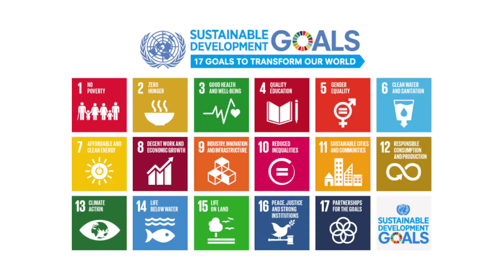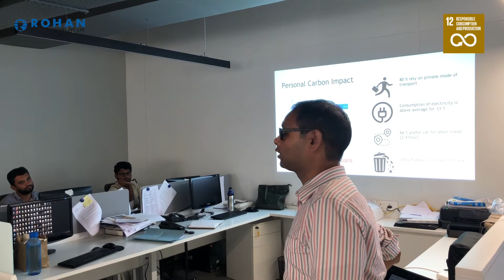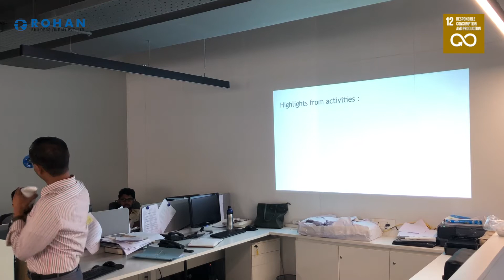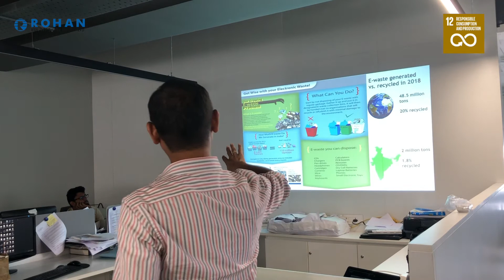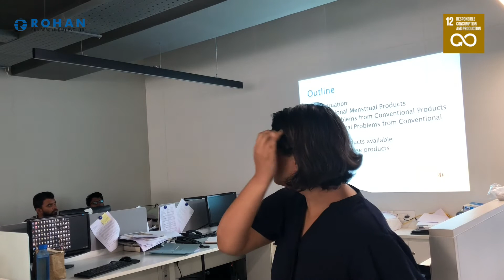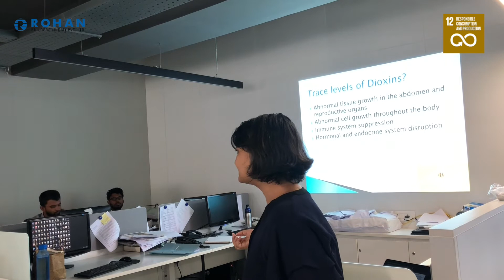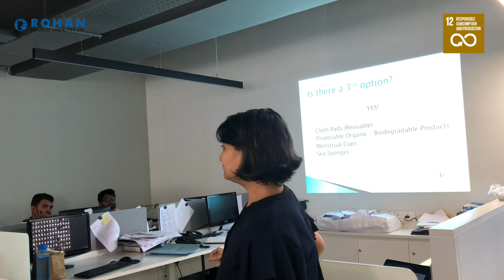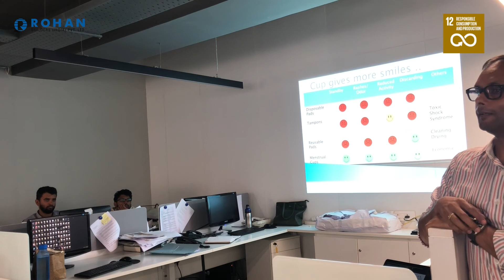Sustainable Development Goals - Waste Management - Part 2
We at Rohan Builders are committed to achieving Sustainable Development Goals at an organization & individual level. To this purpose, we have partnered with Smarter Dharma and this video shows a training session with the sustainability experts who have engaged with our teams.